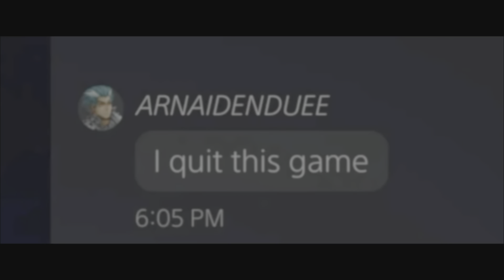Arna attempts to Alt (Unsuccessful... His PIZZA FLEW AWAY 🤫😱😱😱)